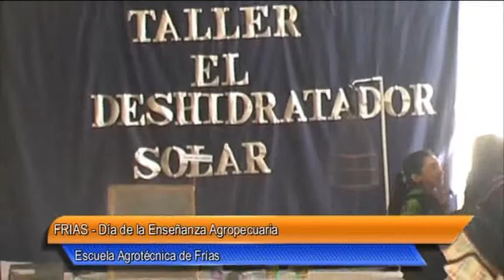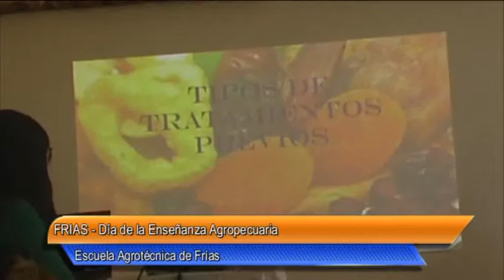04 Frias Día de la Enseñanza Agropecuaria Escuela Agrotécnica de Frías